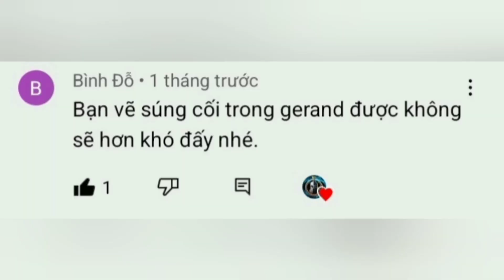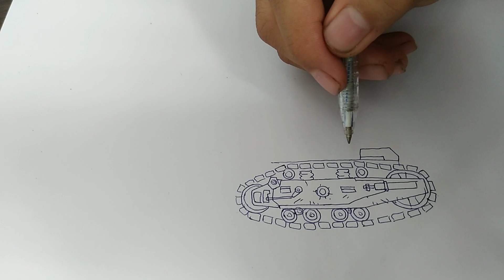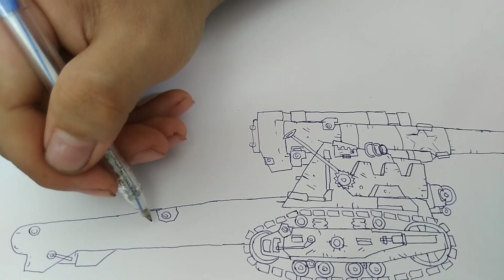#39 Cách vẽ pháo cối B4 trong gerand